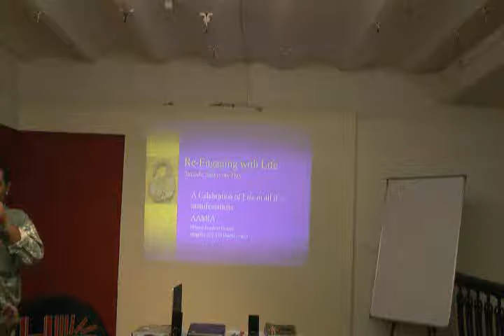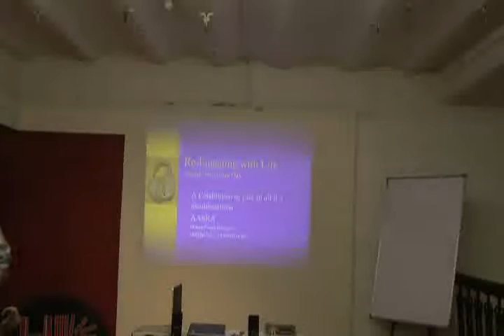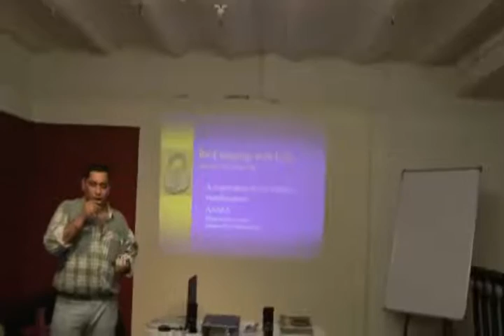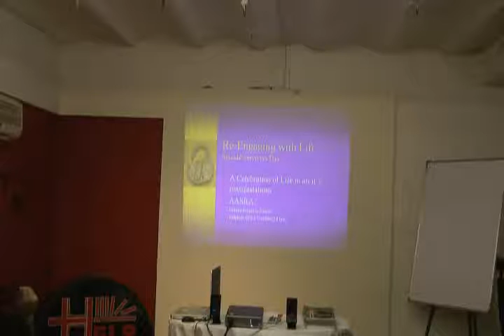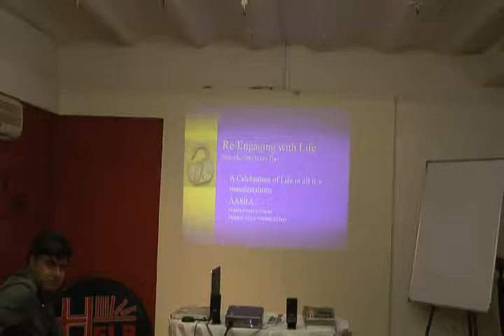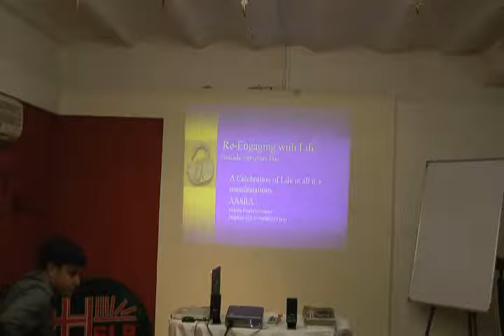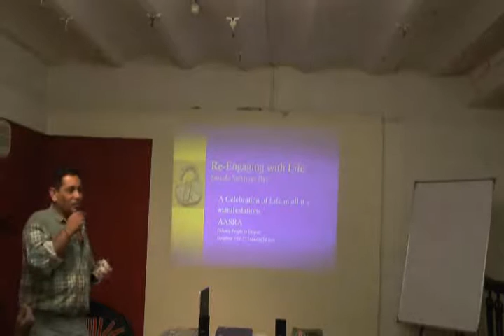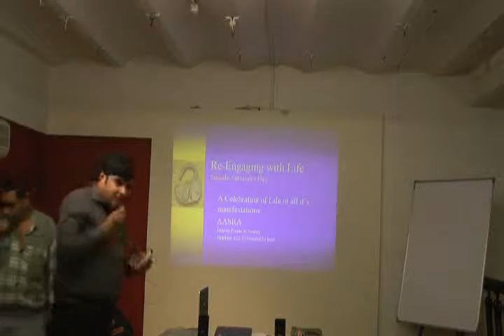Re-engaging with Life Part 2.wmv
This video is a Talk conducted by Mr.Johnson Thomas(Aasra) at HELP on 12th Dec' 09 : topic - "Re-engaging with Life." Mr.Johnson Thomas(Aasra Helpline) can be contacted at 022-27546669